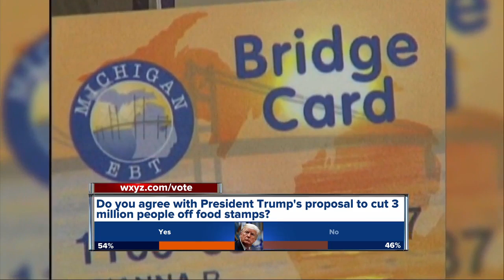Bloomfield Hills native Maceachern celebrates day with Stanley Cup